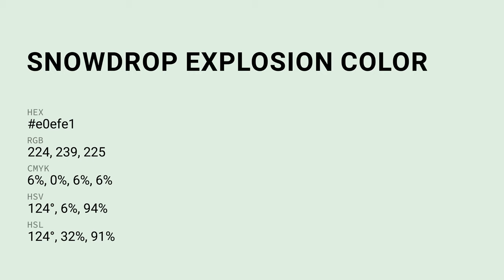Snowdrop Explosion color e0efe1 hex color - Green color - Warm color e0efe1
What color is Snowdrop Explosion ? e0efe1 hex color - Green color - Warm color e0efe1

Hex e0efe1 Color Code is also known as Snowdrop Explosion color.

Hex e0efe1 Color code in RGB color code model is created after adding 87.84% red color, 93.73% green color and 88.24% blue color.
Hex e0efe1 Color code in CMYK color (process color) code model is generated after subtraction of 6% cyan, 0% magenta, 5% yellow and 6% black.